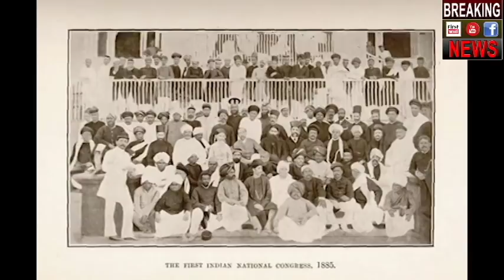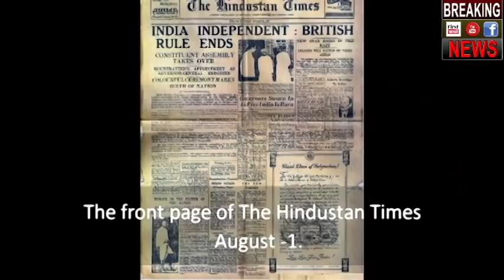हर भारतीय को देखनी चाहिए ये दुर्लभ तस्वीरे |Unseen Rare Photos of Famous Indian Personalities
Here are the  Rare Pictures of India

1. The original picture of Jhansi ki Rani Laxmi Bai. This picture was been taken by the German photographer Hoffman 160 years ago
2. The Real Hero BhagatSingh
3. Mr Shubhashchandra Bose AKA Netaji at the age of approx 14 years
4. A public hanging in British India
5. 100-yr-old photos of British India found
6. Atomic bombings of Hiroshima and Nagasaki
7. India's First Independence Day Celebrations in Delhi - August 15,1947
8. A rare view of the Rashtrapati Bhavane and the Parliament House in New Delhi
9. This was the last time when Netaji wat caught by Britishers
10. Netaji Subhash Chandra Bose with wife Eimilie Shenkl
11. Handwriting of great leader Netaji Subhash Chandra Bose
12. Partition migration from West Punjab – 1947
13. Mahatma Gandhi with Indira Gandhi
14. Mahatma Gandhi with Netaji Subhas Chandra Bose – 1932
15. Mahatma Gandhi with Louis Mountbatten
16. Gandhi family
17. Indira Gandhi with Sonia Gandhi
18. Indira Gandhi with Rajeev & Sanjay
19. Jawaharlal Nehru with Indira Gandhi
20. Jawaharlal Nehru
21. Mahatma Gandhi
22. Gandhi with Charlie Chaplin
23. Subhas Chandra Bose Adolf Hitler
24. The trial of Nathuram Godse – 1948
25. Nathuram Godse with gun in hand facing Mahatma Gandhi just beforehis assassination
26. The 1st Mumbai - Thane passenger train - April 16, 1853
27. The front page of The Hindustan Times - August 1
28. Rare photo of freedom fighter Swatantravir Savarkar
29. The dead body of Mr Chandrashekhar Azad. The REAL HERO
30. Shri Krishna Bihari Vajpayee
31. A very rare pic of Swami Vivekananda
32. The Titanic before sailing
33. The Titanic at the bottom of the sea
34. Rabindranath Tagore when youngest
35. Rabindranath Tagore with Albert Einstein In 1934
36. Half anna coin minted by the East India Company
37. The Noble Medals
38. The most rare photos of our cricketers
39. Childhood photo of Mr. Amitabh Bachchan
40. All Mangeshkar Brother & Sisters
41. Michael jackson with Balasaheb thakre
42. Steve Jobs and Bill Gates
43. British India postage stamp - 1935
44. India Very old 1000 rupees note
45. Dhirubhai ambani with his sons
46. Nobel Lauriate Prof. C. V. Raman
47. Yesteryears Lata Mangeshkar
48. The Maharaja of Jammu and Kashmir - Late 19th Century Photograph
49. Aishwariya Rai during her college days with parents
50. Lahore Fort, Pakistan - 1864
51. The Lost family
52. Pakistani Rs 50
53. Maharaja Ranjit Singh
54. Maharani of Jaipur Gayatri Devi - 1940's
55. Prince Sardar Singh (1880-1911) of Jodhpur - circa 1885